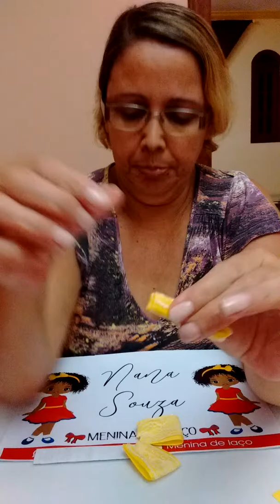🌺Flor grande na tiara..vídeo 27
Materiais:
6 pedaços de fita 38mm com 10cm cada
6 pedaços de renda da mesma largura com 10cm cada
1 Chaton
1 tiara
E mãos a obra